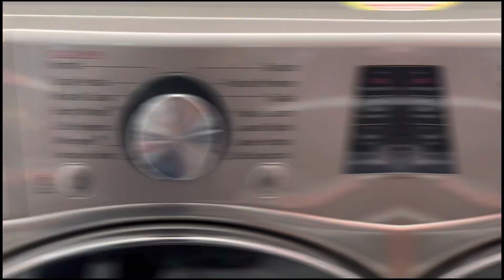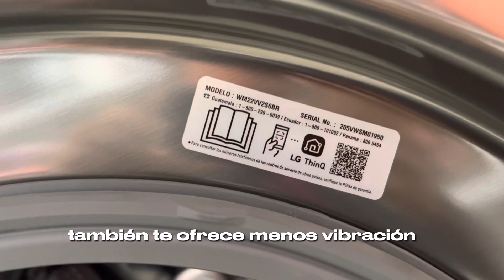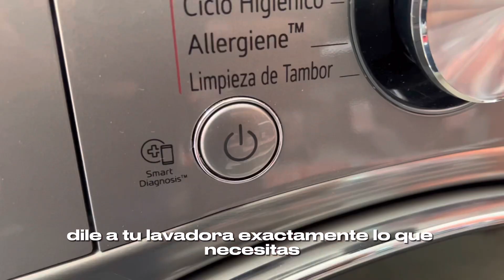Lavadora LG carga Frontal 22 kilos con control inteligente y asistencia de voz 😲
Te presento la lavadora  LG carga frontal inteligente inverter (inteligencia artificial) con turbo wash 360 22 kilos  lavado óptimo para todo tipo de telas
Déjanos tus opiniones en los comentarios